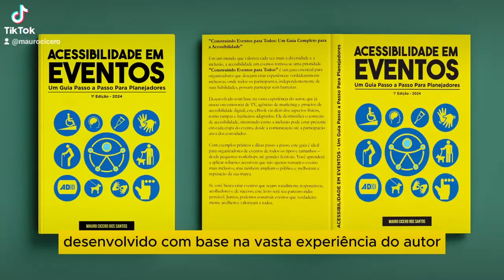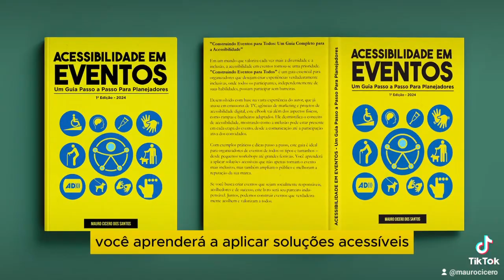27 de setembro de 2024